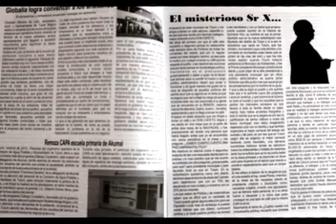Impacto de Tulum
Revista quincenal en Tulum,Qroo